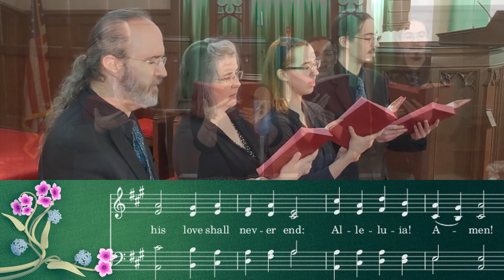UMH 158 - Come, Christians, Join to Sing